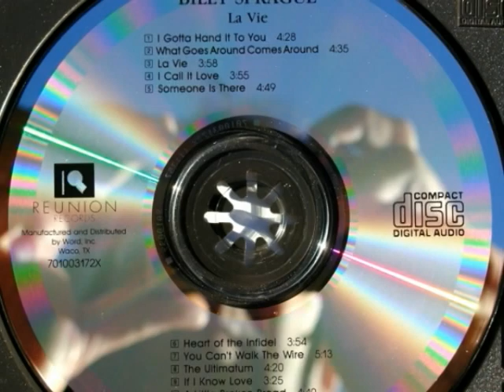Billy Sprague - What Goes Around Comes Around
Just did this for fun.  I used all my own video and pictures.